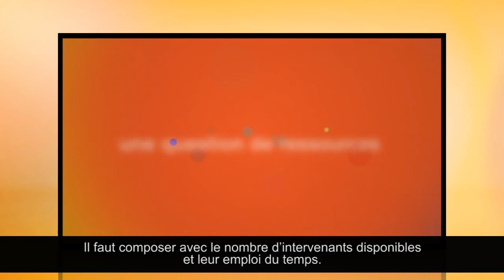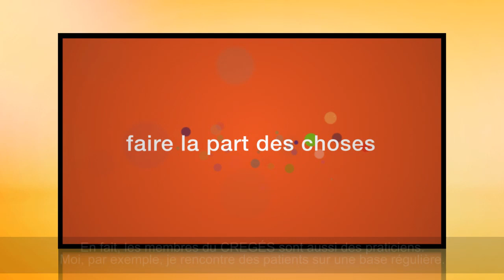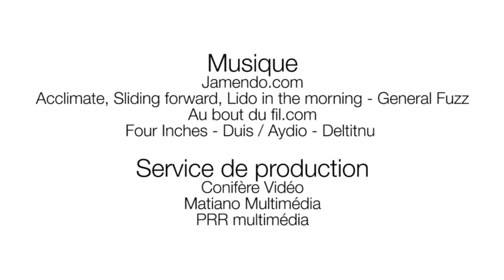Soins palliatifs | CREGÉS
Soins palliatifs

Le CREGÉS - Centre de recherche et d'expertise en gérontologie sociale
Un environnement stimulant, des acteurs engagés

Ce qui fait la particularité du Centre de recherche et d'expertise en gérontologie sociale (CREGÉS) et lui insuffle sa force et son dynamisme, c'est le fait de réunir les mondes de la recherche, de la pratique professionnelle et de l'action citoyenne autour d'un projet commun, celui d'améliorer les interventions et les services publics, afin que les personnes âgées puissent occuper la place qui leur revient dans la société, sans aucune forme d'exclusion liée à leur âge ou à leur condition. Les membres du CREGÉS sont ainsi résolument engagés dans la co-construction de nouveaux savoirs dans le domaine de la gérontologie sociale critique et appliquée.